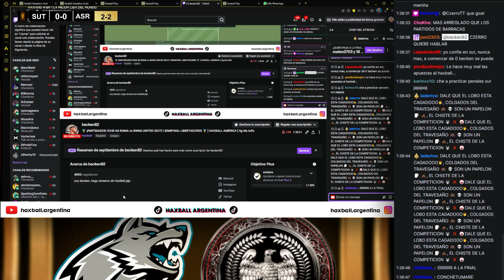🇦🇷 (ARG) SWAG UNITED vs AS ROMA (CHI) 🇨🇱 | HAXBALL CONMEBOL LIBERTADORES 2024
🏆 COPA LIBERTADORES HAXBALL SEMIFINAL VUELTA 🏆
⚡ SWAG UNITED 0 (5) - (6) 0 AS ROMA ⚡
🎙️ RELATO: BECKEN.

00:00 Inicio